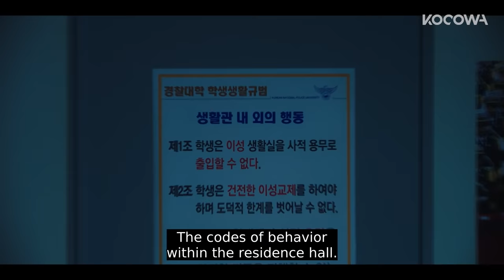Jung Soo Jung kisses Jin Young to silence him [Police University Ep 5]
💌About

Hacking was the only way out of Kang Sun Ho’s miserable life ever since his parents passed away from an accident when he was just ten. He eventually puts his genius hacking skills into practice in an attempt to steal illegal gambling funds to pay for his adoptive father’s cancer surgery. One day, Sun Ho bumps into a charismatic judo girl, Oh Kang Hee, and falls in love at first sight. Just to be with her, he sets a goal to get an acceptance letter from the same university as Kang Hee’s and eventually gets accepted. However, he does not expect a familiar face from his previous misdemeanor, Yoo Dong Man, to greet him as his professor. At first, he’s not very pleased to see him again, but he gradually grows fond of Dong Man, the man of justice, to the point where he respects Dong Man’s philanthropic and brave nature as they continue to bicker with one another. Just like that, what started as love at first sight becomes Sun Ho’s life goal, a police officer.

GENRE: Romantic, Comedy, School
SUBTITLE: English, Portuguese, Spanish
COUNTRY: Korea
YEAR: 2021
MAIN CAST: Cha Tae Hyun, JinYoung, Jung Soo Jung krystal, Lee Jong Hyuk, Hong Soo Hyun